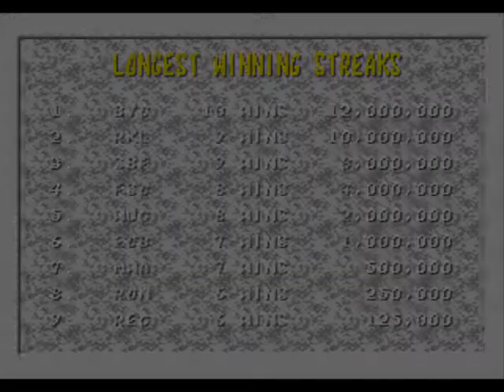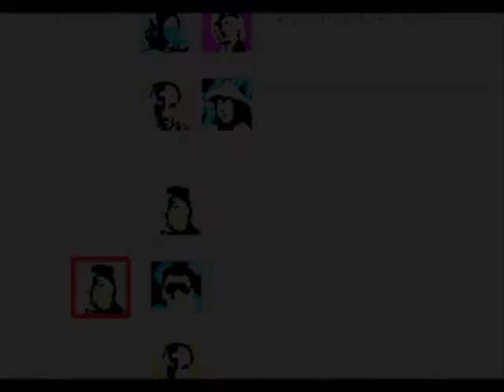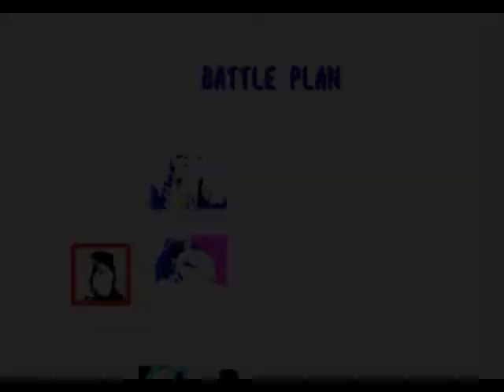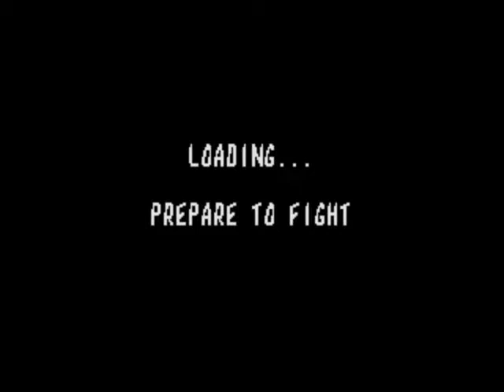Mortal Kombat 1 Mega / Sega CD Version Very Hard Playthrough Scorpion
Mega / Sega CD version of Mortal Kombat 1